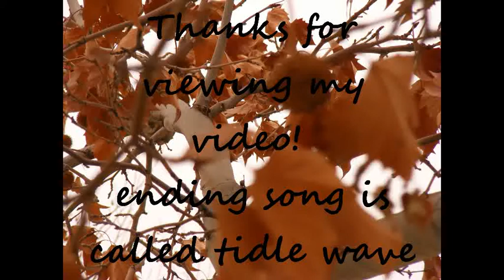magical dreamers on ocarina.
This song I perform is called Magical dreamers from the game called Chrono Chross the credit for this song goes to its respective maker. the beginning songs are (Tip of the Ice burg) and (Tidal wave) composed and created by none other than Adam Young. I did not compose or create any of these songs.
I perform this on the Double ocarina from Songbird ocarina, The maker of this ocarina is Zack Shih from focalink.
Youtube do not block my sound track again. . . . . .I just gave credit to the song makers. . . .  Hope you enjoy the sweet sound of the ocarina!